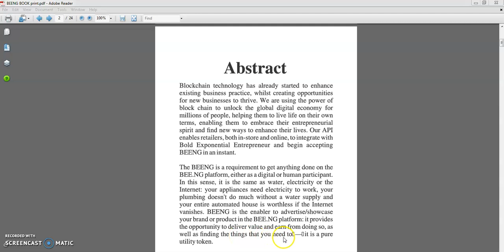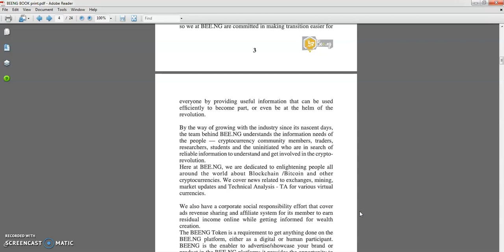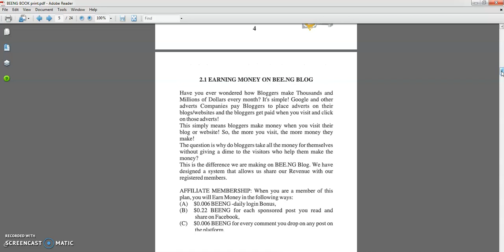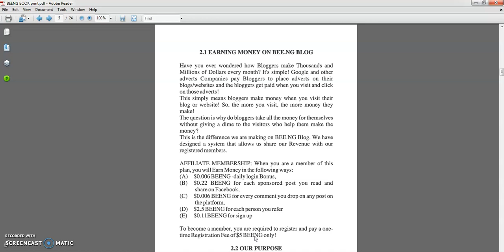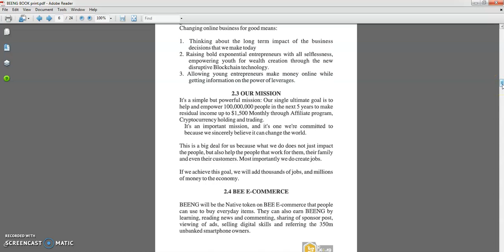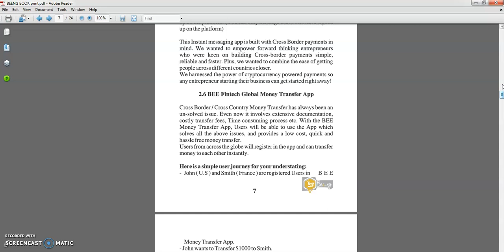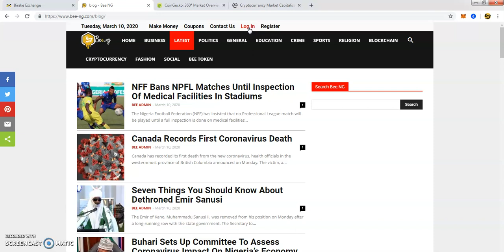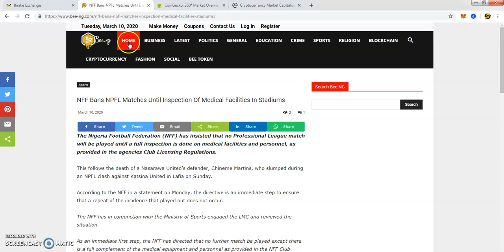HOW TO EARN BEENG ON BEE.NG PLATFORM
Earning BEENG On Bee,NG Explained In Details. Earn As You Learn Blockchain and Cryptocurrency